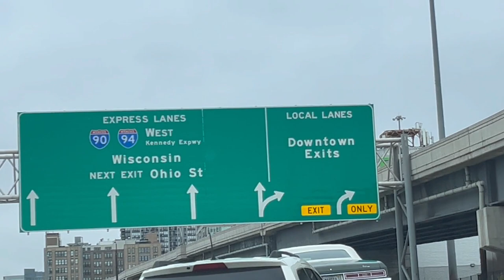Traveling to Wisconsin from NC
Travels around the Carolinas and the surrounding areas.